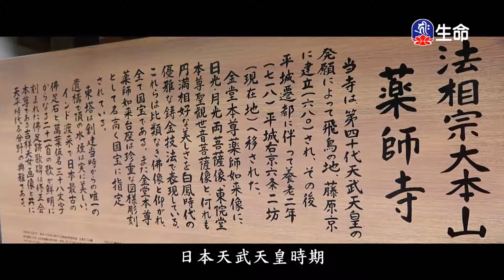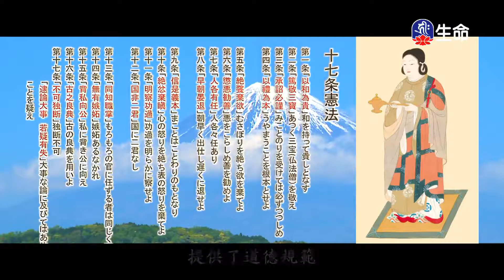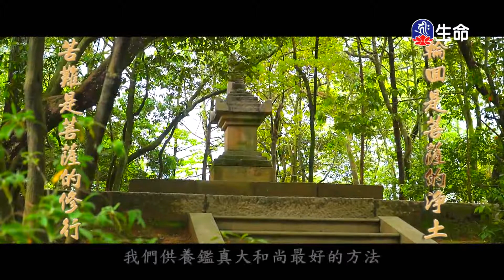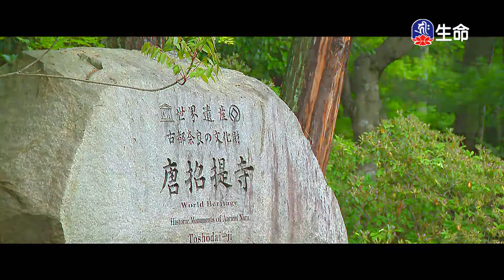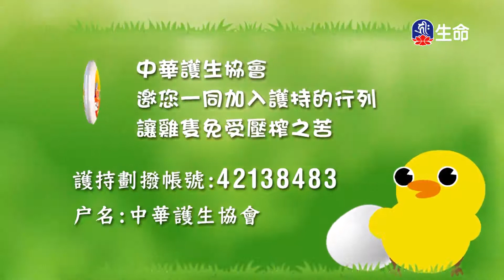東密日本慈悲弘法行(5)-2_東密日本慈悲弘法行_(lifetv_20200606_19:00)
東密日本慈悲弘法行_東密日本慈悲弘法行(5)。